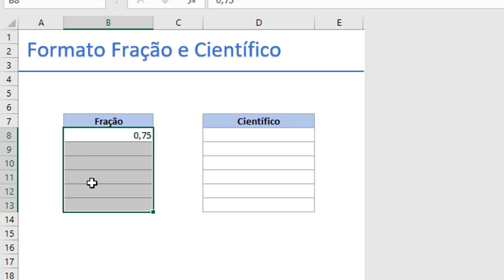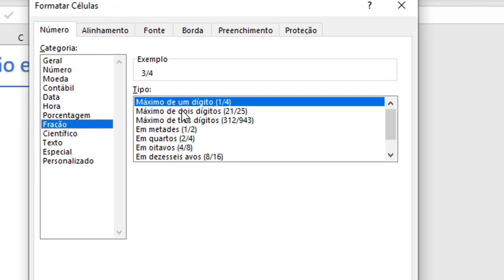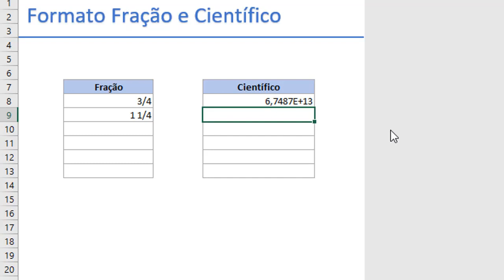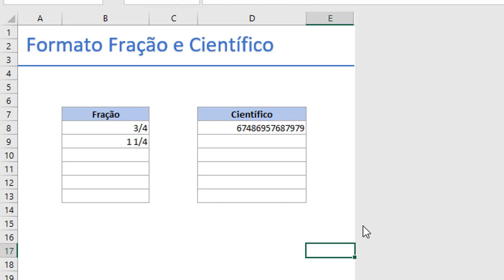CURSO DE EXCEL - Aula 4 - Formato fração e científico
Os formatos fração e científico são pouco utilizados do dia-a-dia, mas é importe você saber lidar com eles para corrigir problemas futuros, veremos isso nessa aula.